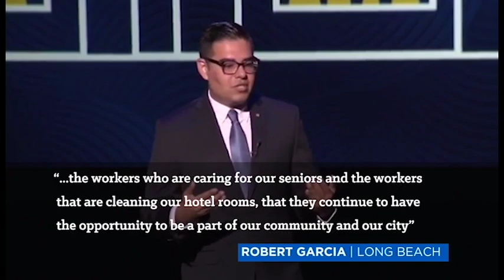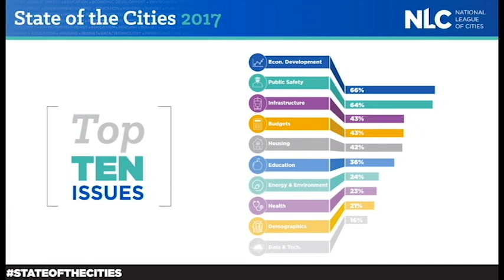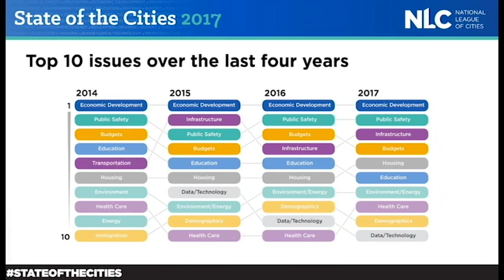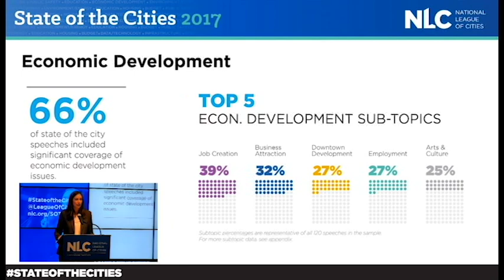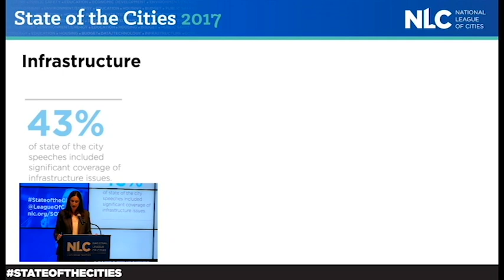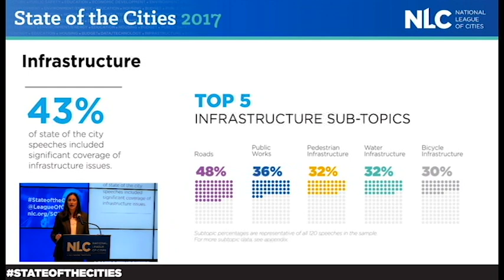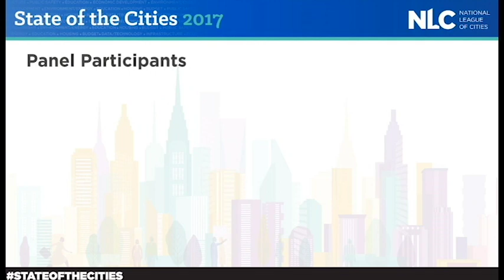State of the Cities 2017 Release Event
NLC releases the State of the Cities 2017 report at an event on May 24, 2017. Featured speakers include Mayor Karen Freeman-Wilson, Mayor Bob Buckhorn, CityLab's Rob Bole, and NLC's Brooks Rainwater and Christiana McFarland.